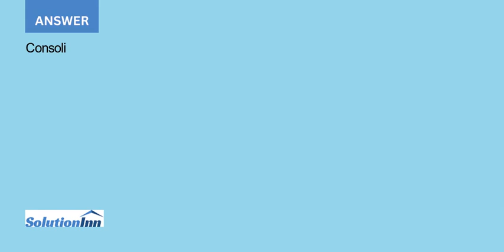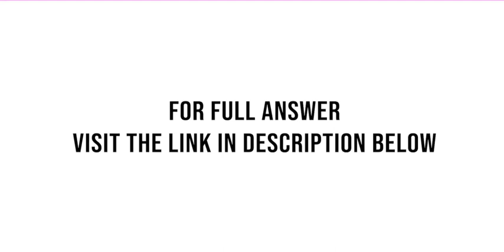The following case involves financial analysis of Activision Blizzard Inc Activision or the Compa...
The following case involves financial analysis of Activision Blizzard, Inc. ("Activision" or "the Company"). Activision has its corporate headquarters in California, it is listed on the NASDAQ, and it is a worldwide publisher of the online, personal computer, video game ...